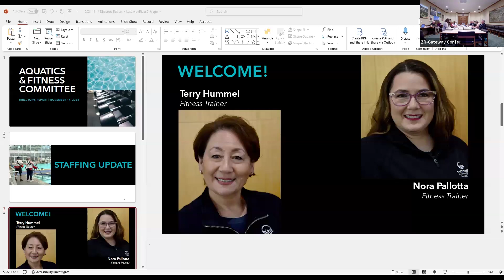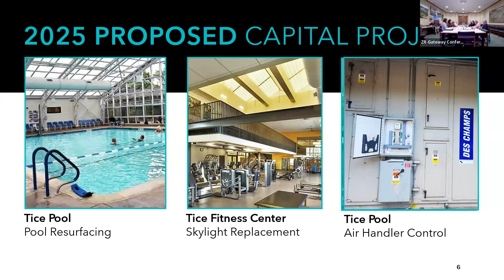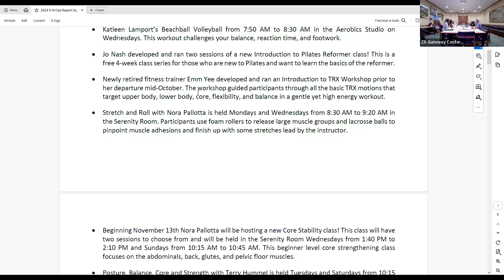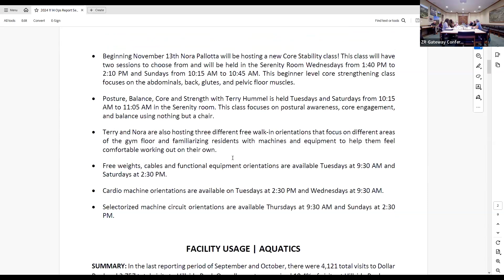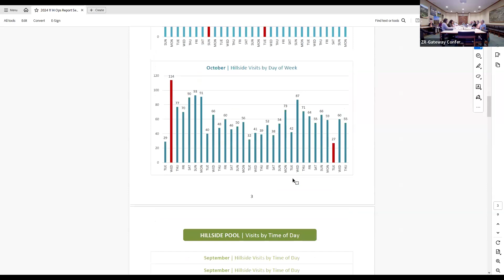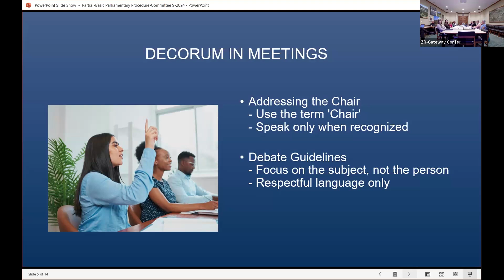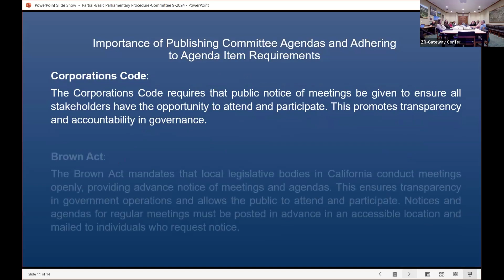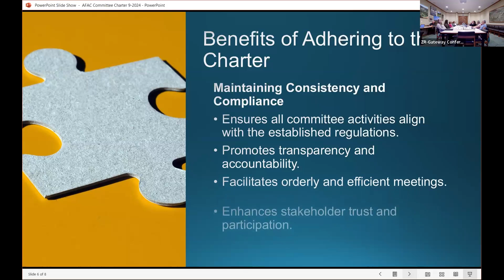GRF Aquatics and Fitness Advisory Committee Meeting on November 14, 2024